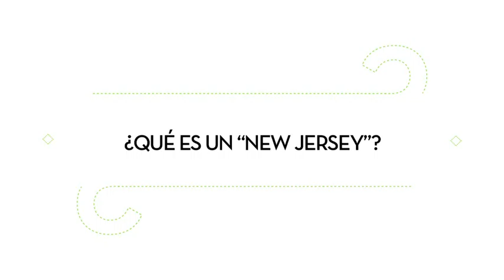Trivias: ¿Qué es un "new jersey"?